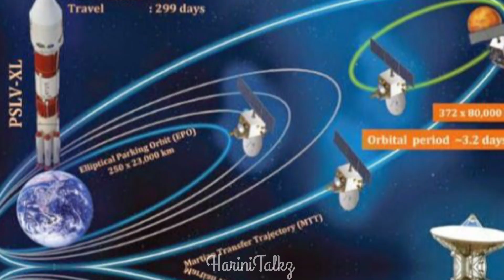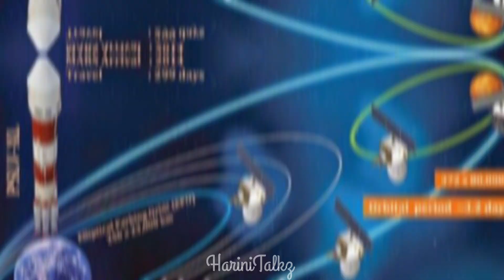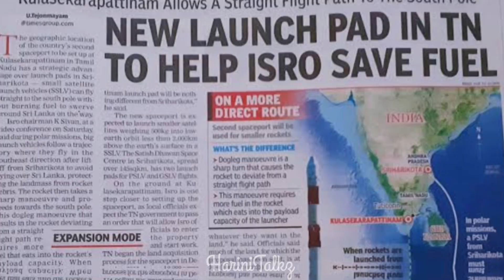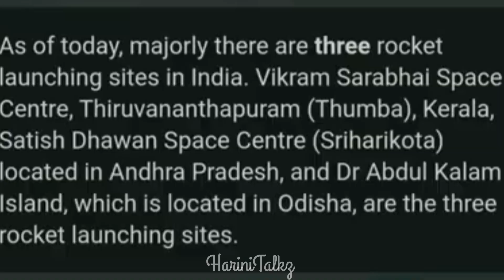குலசேகரப்பட்டிணத்தின் புதுப்பொலிவும் சந்திராயன் 3 பற்றி ISRO விஞ்ஞானிகளின் கருத்து⁉️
Space research
Lunar surface
Americe vs Chinna VS Russia
AI Technology